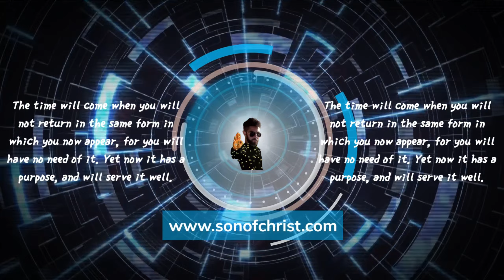How to manifest immortality. CCXLIX. Forgiveness ends all suffering and loss.